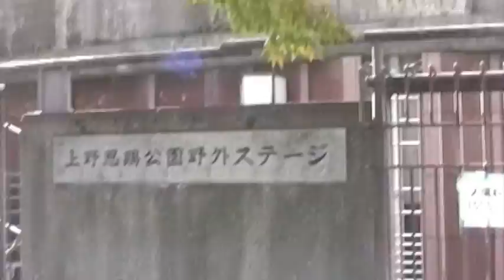VIVISICK Presentz PUNKS WERE MADE BEFORE SOUNDS vol.21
VIVISICK 15 Years Anniversary SPARKS!
2011/10/30(日)@東京上野公園野外音楽堂
30 OCT 2011 TOKYO UENO PARK OUTDOOR MUSIC HALL

撮影・編集:EIJI a.k.a ドクターからへんじ(Vespera/Stealwing)

Live act：

THINK AGAIN

KILLIE

GRIND SHAFT

OLEDICKFOGGY

SLIGHT SLAPPERS

CRACKS

Oi-SKALL MATES

RAPPA(岩手)

MASTERPEACE(大阪)

ORDER(愛知)

RAGS(沖縄)

VIVISICK

Art On Stage:

ARTERRO

 Photo Exhibition:

チャンネルシックス

(ニートアナーキック集団　from沖縄)

 出展＆店舗：

沖縄料理赤花(新宿ゴールデン街)

カレー屋SHOGO(ISTERISMO)

ザ・トリスターズ(世界の焼鳥)

人間堂

無国籍衣料店TSUNAMI(沖縄)

ARTISTDOOR(大阪)

DISKUNION新宿

GARAKOZY(画家)

HAIR JANEI JONES "MAKO"(宙光花)

HARDCORE SURVIVES

HUMAN RECOVERY PROJECT

IRREGULAR RHYTHM ASYLUM

LA PUNTA(沖縄)

NEVER MIND(沖縄)

PUNK TRIBE(名古屋)

RECORD SHOP BASE

SCISSOR HANDS REPAIR

SPICE ADDICTS

UK EXTRA

ZOMBIE MARKET

45REVOLUTION